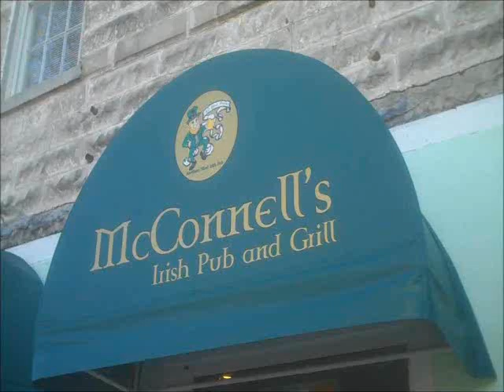McConnell's Irish Pub & Grill Key West